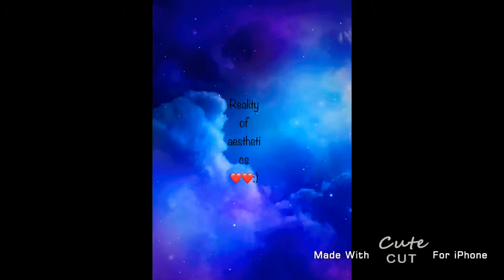REALITY OF AESTHETICS ll :)